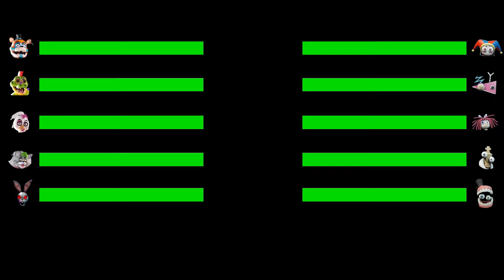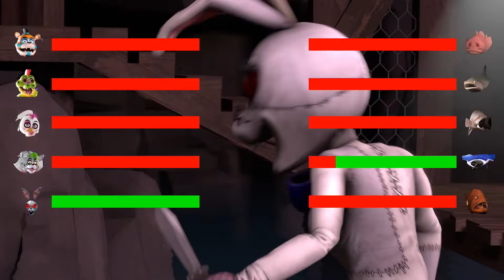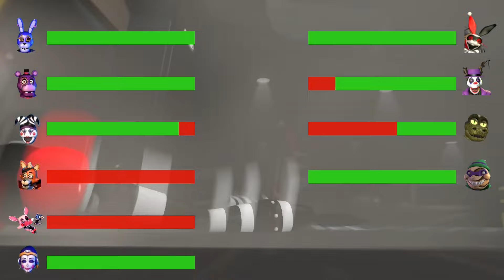FNAF Security Breach vs The Amazing Digital Circus animation with HEALTHBARS